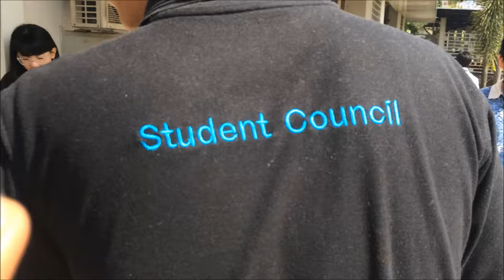BINA BANGSA SCHOOL SEMARANG: GAMES DAY 2018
AY17/18